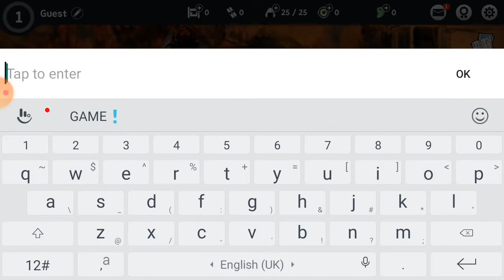Ronin:The Last Samurai (Gameplay)Awesome game..